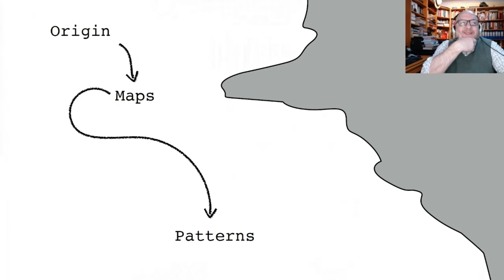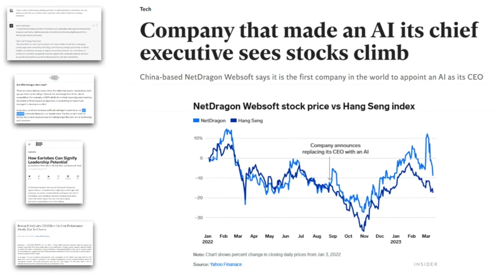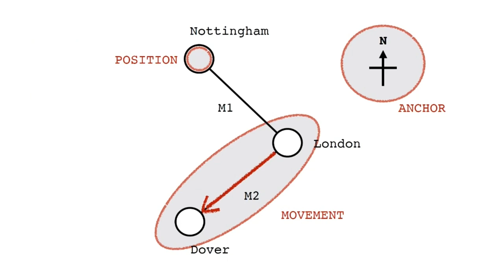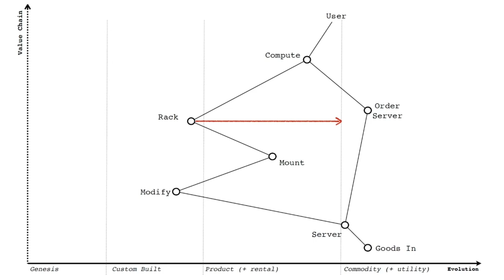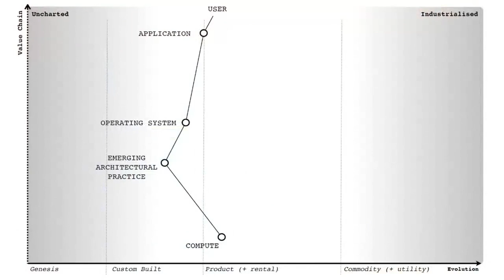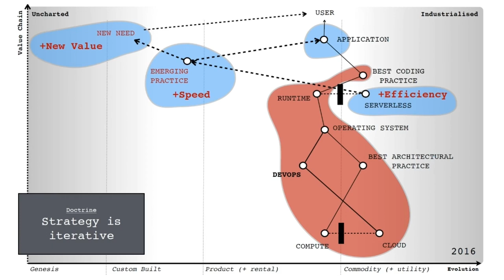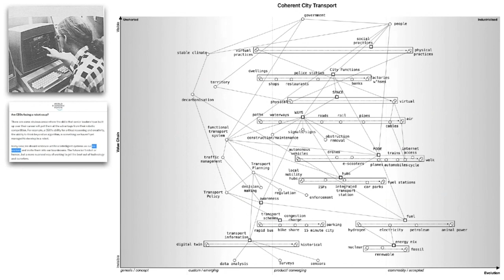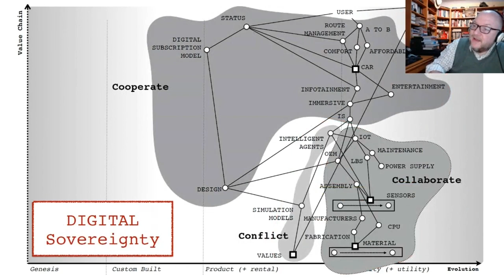Future of Cloud Computing with Wardley Mapping | Simon Wardley | The DEVOPS Conference - Global 2023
Keynote at The DEVOPS Conference - Global 2023: SITUATION NORMAL, EVERYTHING MUST CHANGE

In this thought-provoking keynote talk by Simo Wardley, we explore the fascinating history of cloud computing and its evolution into serverless architecture.

We examine the impact of this transformation on the tech industry and its future. Additionally, we explore the exciting possibilities of conversational programming and how it can revolutionize the way we interact with technology.

Speaker:
Simon works as a researcher for DXC, best known for the creation of Wardley Mapping. He is a passionate advocate and researcher in open source, commoditization, innovation, and cybernetics. He is also fond of ducks. As he says, "they're fowl but not through choice".

00:00 Intro
01:21 Fotango 2003
05:57 The art of war - Sun Tzu
10:23 Systems map
15:00 Process flow
28:55 Fly wheel effect